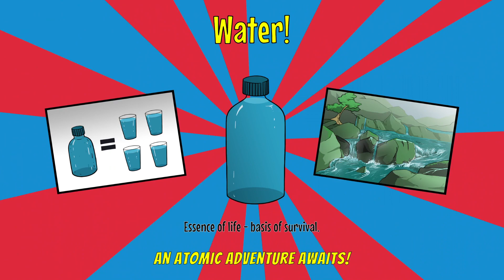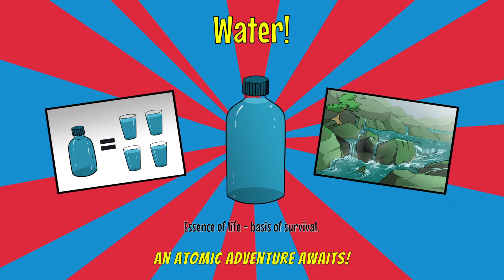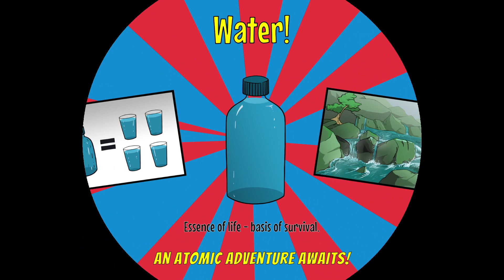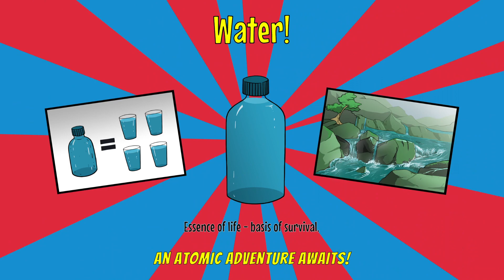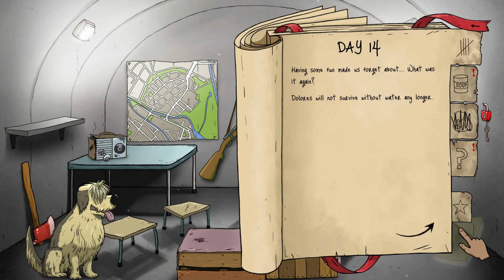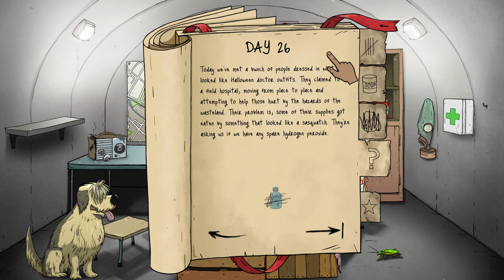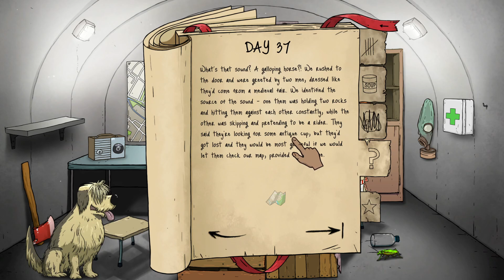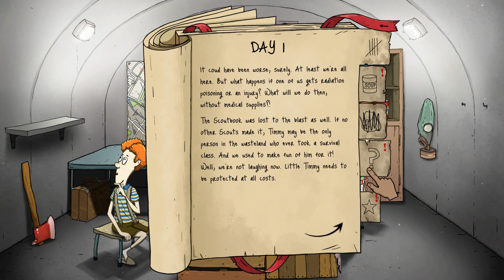SOUP! It's All About SOUP!! 60 Seconds Reatomized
for live streams if you liked this! Also check out my instagram @loverdrawings to see my drawings in real life!